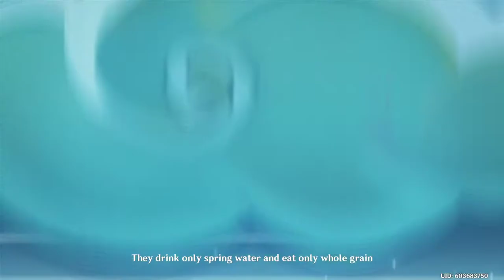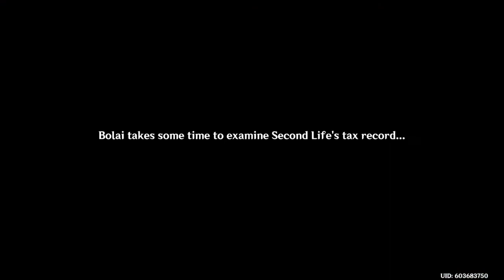Ganyu Story Quest - Sinae Unicornis Chapter: Act I (Part 1)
I'm not going to be rolling for Ganyu but CUTENESS OVERLOAD